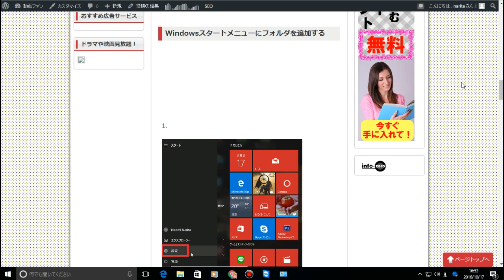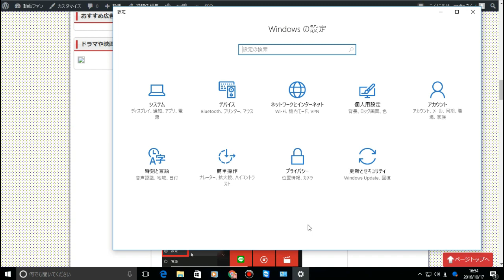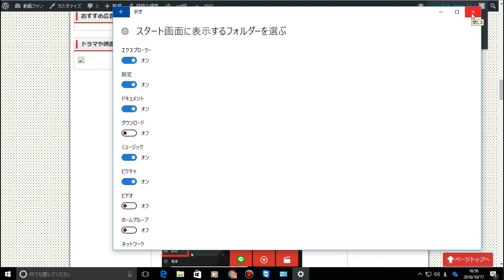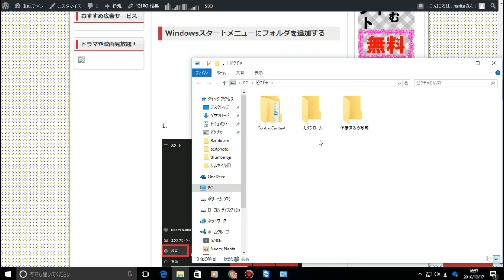【Windows10】使い方「ドキュメント」などのフォルダをスタートメニューに表示させる方法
Windows10のスタートメニューをカスタマイズして、ドキュメントやピクチャといった
必要なフォルダを表示させる方法です。

Windows10の使い方・スタートメニューにドキュメントなどのフォルダを追加する